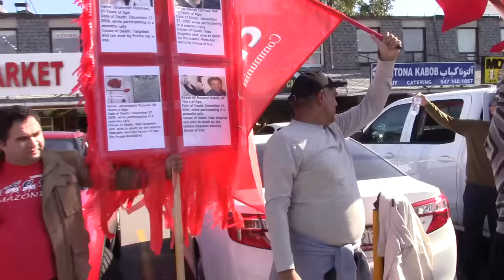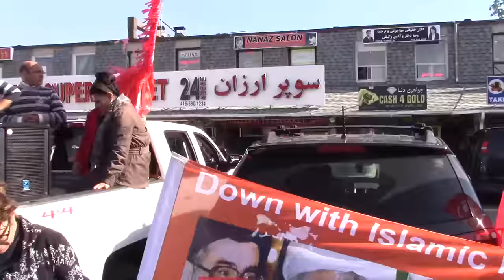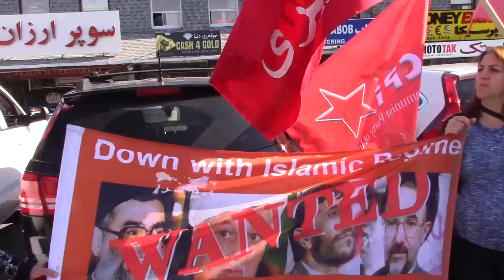Demo Against Islamic Regime"s Ashoora in Toronto Oct 12-2016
گوشه ای از تظاهرات امروز 4 شنبه 12 اکتبر از طرف مخالفین رژیم در اعتراض به عاشورای  دولتی و رژیمی در تورنتو